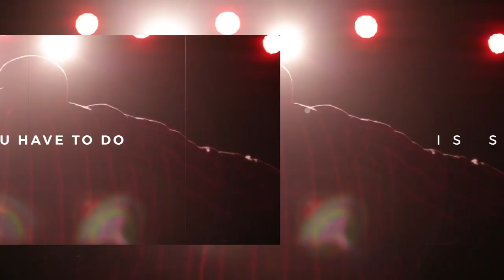Cooking Your Future with Darius Williams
In this episode, Calvin Nowell shows up in “Cooking Your Future” with social media food chef, Darius Williams from Atlanta, GA.  Darius is a best-selling cookbook author, food blogger, and restaurant owner that is taking the social media world by storm.  This live episode walks Calvin and co-host, Joy Tribble through one of his amazing recipes along with giving branding and marketing tips on how he built his brand online as well as opening his restaurant, Greens and Gravy, which is one of the top 10 best new restaurants in Atlanta.  It's a fun, savory, insightful, and delicious episode. Enjoy!